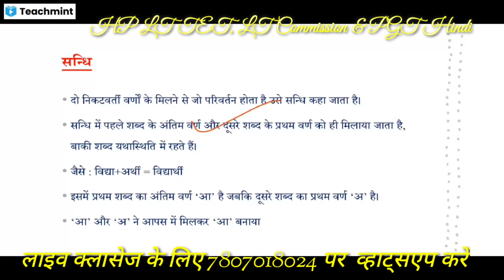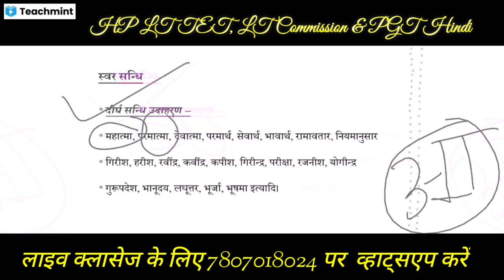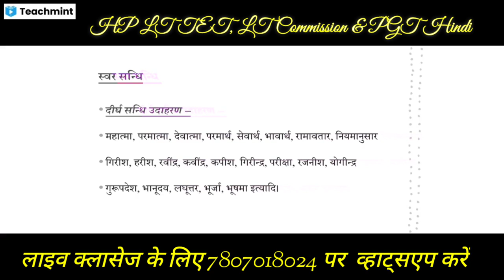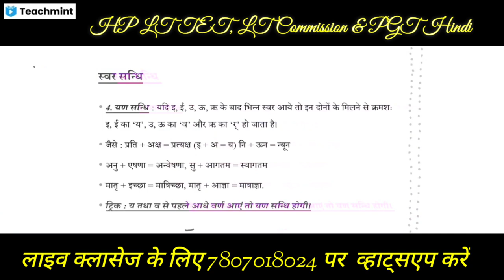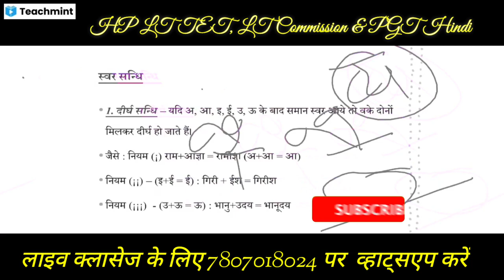हिंदी व्याकरण स्वर संधि| सन्धि के भेद| Sandhi Ke Bhed|| Hindi Grammar for All Exams| HP Police hindi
Hindi Sahitya Warta se judne ke liye shukriya